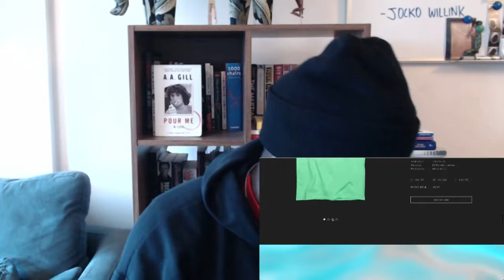Dixon's New Clothing Line 'Together We Dance Alone'